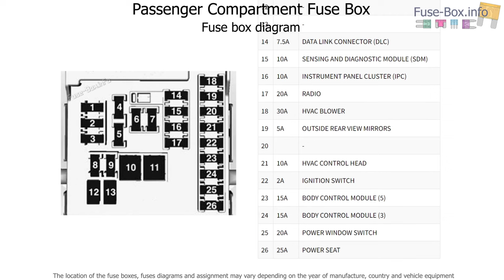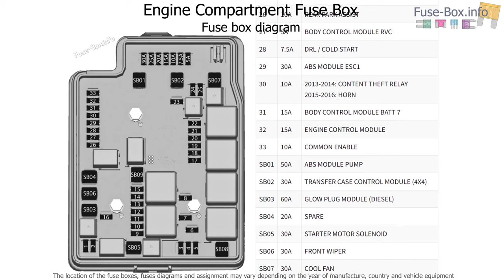Fuse box location and diagrams: Holden Colorado (RG; 2013-2016)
Fuse box diagrams (location and assignment of electrical fuses and relays) for Holden Colorado (RG; 2013, 2014, 2015, 2016).